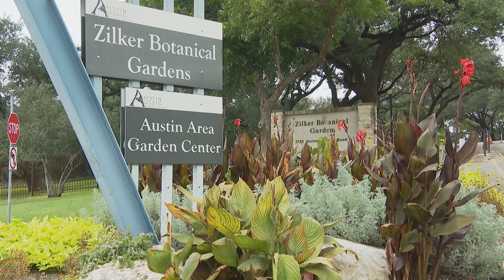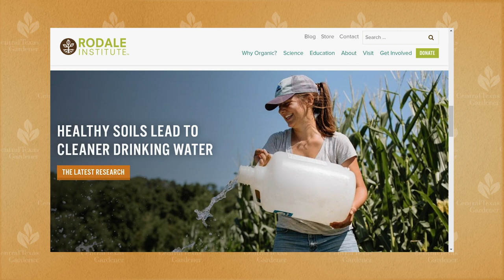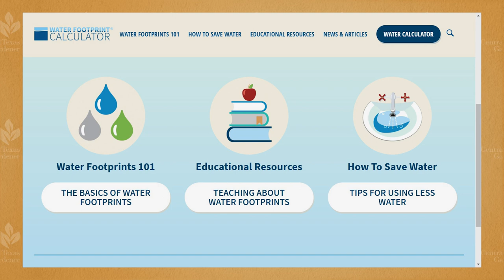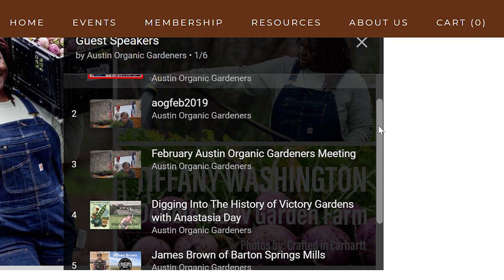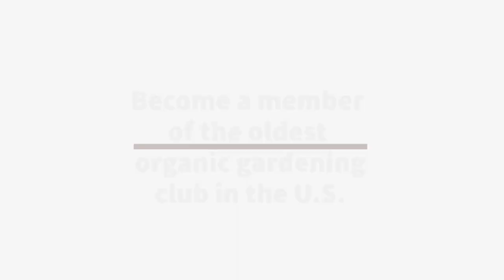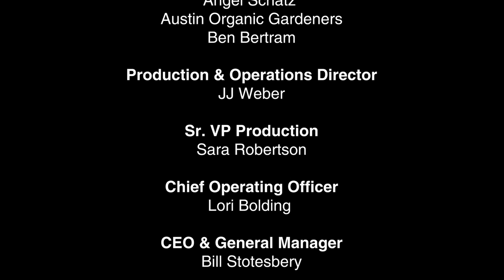Austin Organic Gardeners: 75 Years of Growing Good!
In response to the garden chemical craze after WW II, Josephine and Charles Huntley founded the Austin Organic Gardeners in 1945 with a passionate mission: grow soil health for healthy food. On AOG’s 75th anniversary, climate challenges and stressed water resources contribute to their educational mission, especially this year when the pandemic has led to ever-growing numbers of new gardeners. AOG President Mary Kraemer explains how they can help you and your garden.